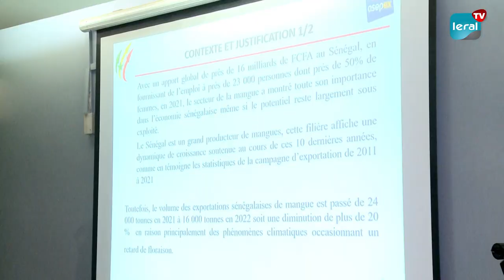Journée de réflexion autour de la filière mangue: Pour mieux comprendre les contraintes et...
L’Agence sénégalaise de Promotion des Exportations (ASEPEX) a organisé une journée de réflexion autour de la filière mangue. Ce, dans le cadre de la préparation de la campagne d'exportation. L’objectif général de cette rencontre est d’avoir une large concertation avec l’ensemble des acteurs concernés (entités publiques et privées) afin de mieux comprendre les contraintes et difficultés du secteur. "Notre activité revêt une importance capitale pour l'ensemble de cette filière mangue d'exportation. L'objectif général de la journée est de mobiliser les acteurs, les collectivités territoriales, les administrations, les structures d'appui, les partenaires pour mener une réflexion approfondie afin de mieux comprendre les contraintes et difficultés du secteur", a expliqué la Directrice Générale de l’ASEPEX, Madame Zahra Iyane THIAM .